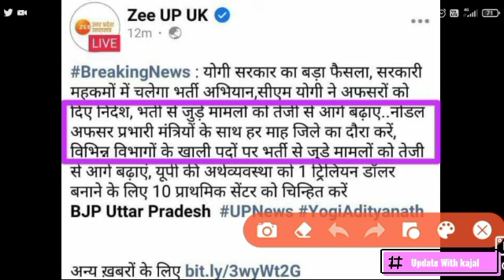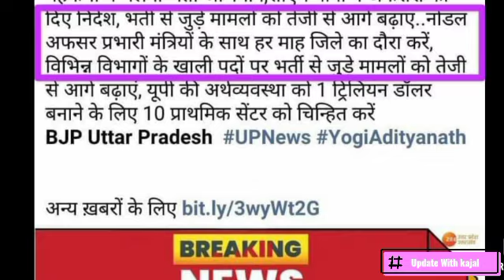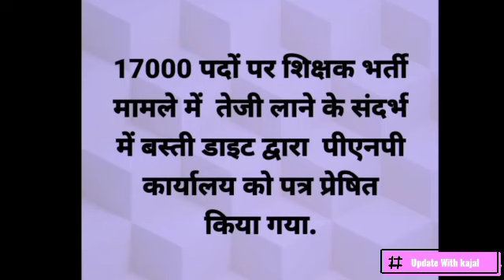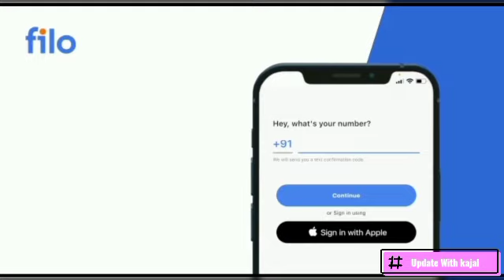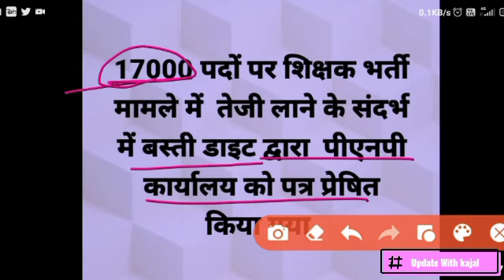UPTET Result Announced Soon Latest news,शिक्षक भर्ती विज्ञाप्ति 2022 शासन मंजूरी रिक्त पद भरे 2022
SUBJECT :- TET RESULT तैयार pnp आदेश,Tet Final Answer Key मिलेंगे कॉमन अंक,CTET Normalization नबर घटा,बोनस अंक
CTET Normalization नबर घटा या बढ़ा,CTET बोनस अंक/ CTET RESULT latest News जो पास नहीे हुए Good News

Teacher_VACANCY_2022

  ..UPTET परीक्षा Latest Update  ADMIT CARD डेट घोषित🤗 || Uptet Admit Card date|| uptet exam 2022 Admit card downloadनई शिक्षक भर्ती हंगामा 😕 प्राथमिक शिक्षक भर्ती 95000 कि माँग क्या सफल होगा ! nyi teachar bharti 2022नई शिक्षक भर्ती हंगामा 😕 प्राथमिक शिक्षक भर्ती 95000 कि माँग क्या सफल होगा ! nyi teachar bharti 2022